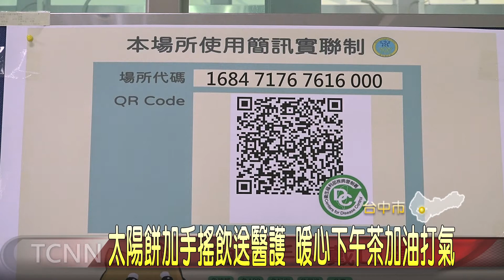太陽餅加手搖飲送醫護 暖心下午茶加油打氣-大台中新聞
因應新冠肺炎疫情，現在進出學校或醫院都得作好防疫措施，尤其第一線醫護人員更是不能大意，為體恤醫護人員辛勞，有地方民代，這天贈送五箱太陽餅和200杯手搖飲料給台中醫院，感謝他們辛苦守在前線，也希望大家都能同島一命，作好防疫工作。「以上新聞可由top NEWS APP收看」。